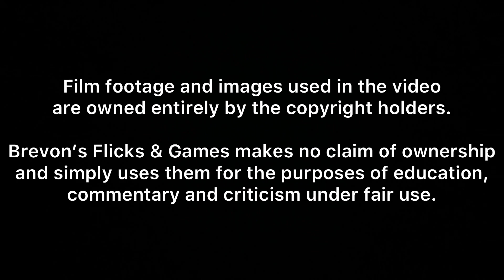Pinocchio (2022) review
My review for Pinocchio

Directed by
Robert Zemeckis

Screenplay by
Robert Zemeckis
Chris Weitz

Based on
Disney's Pinocchio
The Adventures of Pinocchio
by Carlo Collodi

Produced by
Andrew Milano
Chris Weitz
Robert Zemeckis
Derek Hogue

Starring
Tom Hanks
Benjamin Evan Ainsworth
Joseph Gordon-Levitt
Keegan-Michael Key
Lorraine Bracco
Giuseppe Battiston
Cynthia Erivo
Luke Evans